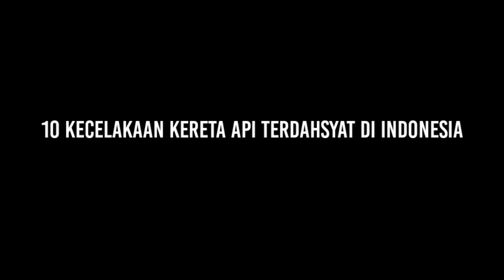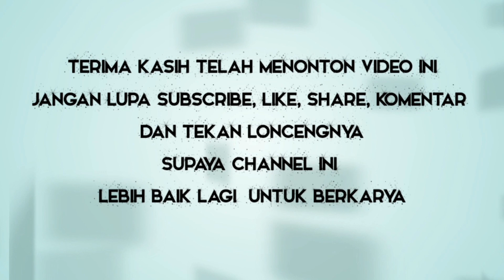INILAH 10 KECELAKAAN KERETA API TERDAHSYAT DI INDONESIA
Inilah 10 kecelakaan Kereta Api di Indonesia dari sekarang sampai zaman dulu yg menewaskan banyak orang